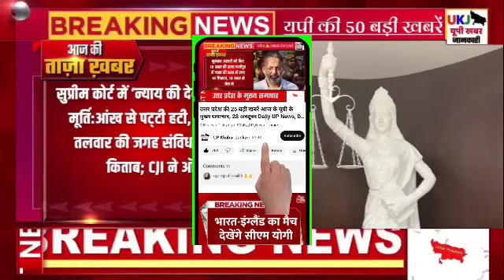19 October 2024 Up News Uttar Pradesh Ki Taja Khabar Mukhya Samachar CM Yogi, Akhilesh, PM Modi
17 October 2024 Up News Uttar Pradesh Ki Taja Khabar Mukhya Samachar CM Yogi, Akhilesh Yadav, PM Modi

1. 'A society that respects women is capable and powerful', CM Yogi congratulated the people on dussehra and Vijayadashami
Copy
2. Women of Uttar Pradesh got Diwali gift, Yogi government issued order for free cylinder
Copy
3. Yogi government's big decision regarding youth, young fellows will be appointed in every district, salary will be 40 thousand
Copy
4. Good news for UP's electricity consumers, they will get discount on smart meter expenses
Copy
5. UP: Tomatoes became more expensive than apples... kitchen budget spoiled, you will not feel like buying cabbage and capsicum after hearing their prices
Copy
6. New initiative of UP government, mega auction of plots will be held in many districts including Amethi, Amroha, Banda
Copy
7. Gangajal supply to Meerut-Delhi closed from Dussehra to Diwali, pipeline closed from tomorrow till 31 October
Copy
8. Akhilesh said- it is a festival, otherwise barricading would not have stopped us: On being stopped from going to JPNIC, Nitish's spokesperson replied
Copy
9. UP: 50 trains of Gorakhpur, Bihar route will be canceled, 64 will be run on alternate routes, difficulties will increase during the festival
Copy
10. Bahubali Raja Bhaiya's wife Bhanvi Singh gets a big shock, Uttarakhand government confiscates land worth crores
Copy
11. Roadways Bus: Roadways bus trips will increase on local routes, passengers will get great relief - department has started preparations
Copy
12. Retired Agniveers will become sports teachers in UP, this is the plan of Yogi government
Copy
13. A 108 room hostel will be built for working women: The biggest hostel will be built in Aurangabad area of ​​the city at a cost of Rs 36 crore
Copy
14. UPPSC: PCS Pre likely on 7-8 December, exam can be conducted in two shifts
Copy
15. The pace of paddy procurement in UP has slowed down, 501 tonnes have been procured so far; procurement is very less compared to last year
Copy
16. Mayawati will not form alliance with regional parties, BSP will now contest elections alone everywhere
Copy
17. Varanasi News: Sewer, drinking water, street lights and drainage facilities will be increased; Revised budget of 295 crores passed
Copy
18. Electricity bill will be reduced by up to 60 percent, you will also get the benefit of subsidy up pm suryaghar yojna

UP News Today Live: उत्तर प्रदेश ब्रेकिंग न्यूज़, इस वीडियो में देखें  17 October के मुख्य और ताजा समाचार

🔹 Agra News
🔹 Aligarh News
🔹 Allahabad News
🔹 Ambedkar Nagar News
🔹 Amethi News
🔹 Amroha News
🔹 Auraiya News
🔹 Azamgarh News
🔹 Baghpat News
🔹 Bahraich News
🔹 Ballia News
🔹 Balrampur News
🔹 Banda News
🔹 Barabanki News
🔹 Bareilly News
🔹 Basti News
🔹 Bhadohi News
🔹 Bijnor News
🔹 Budaun News
🔹 Bulandshahr News
🔹 Chandauli News
🔹 Chitrakoot News
🔹 Deoria News
🔹 Etah News
🔹 Etawah News
🔹 Faizabad News
🔹 Farrukhabad News
🔹 Fatehpur News
🔹 Firozabad News
🔹 Gautam Buddha Nagar News
🔹 Ghaziabad News
🔹 Ghazipur News
🔹 Gonda News
🔹 Gorakhpur News
🔹 Hamirpur News
🔹 Hapur News
🔹 Hardoi News
🔹 Hathras News
🔹 Jalaun News
🔹 Jaunpur News
🔹 Jhansi News
🔹 Kannauj News
🔹 Kasganj News
🔹 Kaushambi News
🔹 Padrauna News
🔹 Lakhimpur - Kheri News
🔹 Lalitpur News
🔹 Lucknow News
🔹 Maharajganj News
🔹 Mahoba News
🔹 Mainpuri News
🔹 Mathura News
🔹 Mau News
🔹 Meerut News
🔹 Mirzapur News
🔹 Moradabad News
🔹 Muzaffarnagar News
🔹 Pilibhit News
🔹 Pratapgarh News
🔹 RaeBareli News
🔹 Rampur News
🔹 Saharanpur News
🔹 Sambhal News
🔹 Sant Kabir Nagar News
🔹 Shahjahanpur News
🔹 Shamali News
🔹 Shravasti News
🔹 Siddharth Nagar News
🔹 Sitapur News
🔹 Sonbhadra News
🔹 Sultanpur News
🔹 Unnao News
🔹 Varanasi News